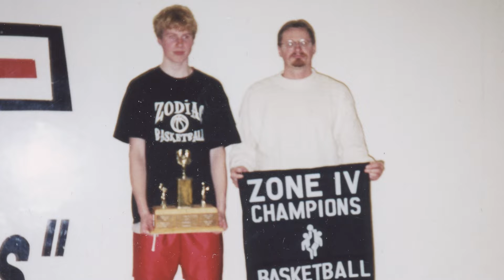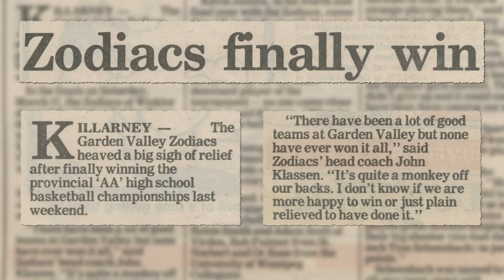Manitoba Basketball Hall of Fame Class of “22 Inductee Profile: JOHN KLASSEN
Manitoba Basketball Hall of Fame Class of “22 Inductee Profile: JOHN KLASSEN – started his coaching career in Altona and then moved to Garden Valley Collegiate in Winkler where he coached the Zodiacs for 23 years and won seven MHSAA provincial Championships and 14 Zone Championships; provincial Coach-of-the-Year in 1989-90; founded the Winkler Minor Basketball Association in 1993. We are pleased to induct John as part of the Class of “21 into the Manitoba Basketball Hall of Fame.